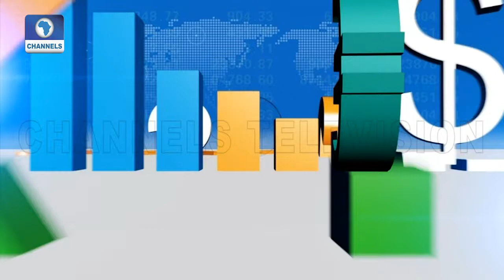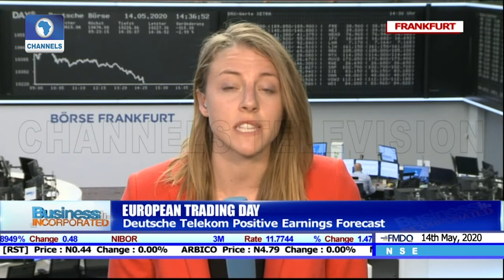Market Reactions As Germany's Inflation Slowed In April To 0.9%